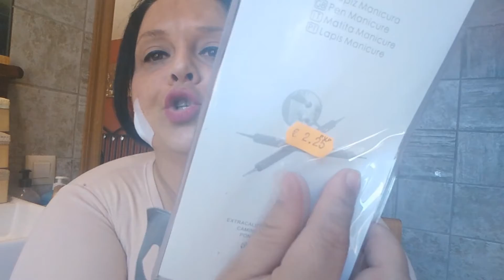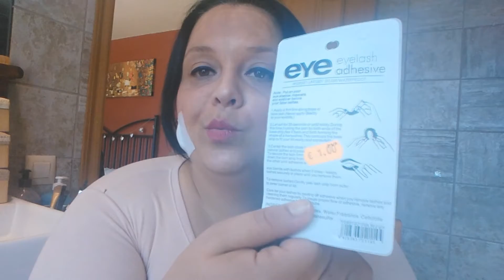HAUL CHINO MARZO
Es un haul de productos nuevos comprados en bazar chino.
Son productos de maquillaje,cabello,uñas,etc...
Si tienes alguna pregunta o duda, dejame comentario y yo te contestaré!!

Gracias por verme! Nos vemos en el proximo video!!